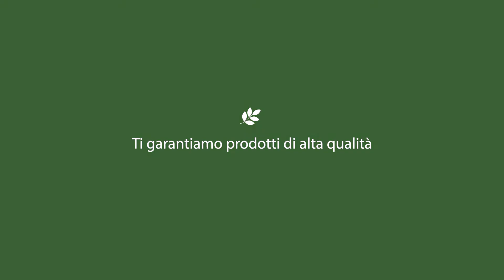[IT] Trasparenza Nutrilite-Video sul Processo di produzione dal seme all'integratore (passaggi 7-9)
Trasparenza Nutrilite™ - Video sul Processo di produzione dal seme all' integratore versione più breve che spiega 3 passaggi su 9: garantire prodotti di qualità per te e per la tua famiglia.